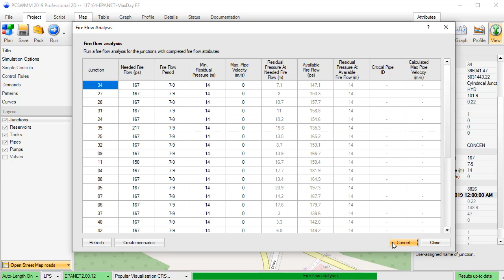What's new in PCSWMM 7.2: Improved EPANET support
In this video, I will introduce the fire flow analysis tool, available in an EPANET project.